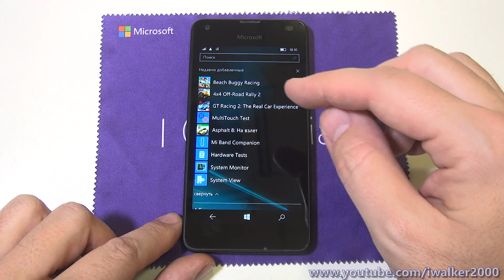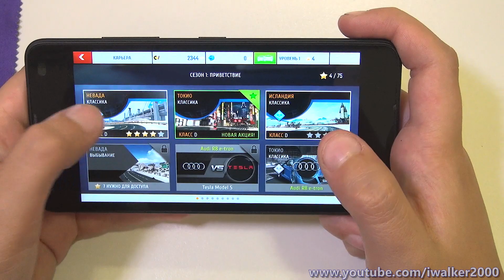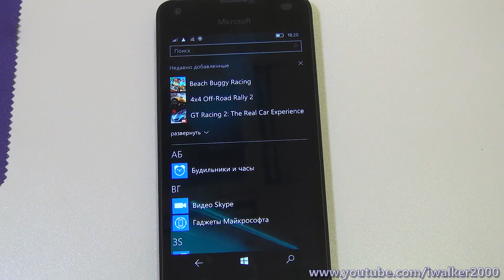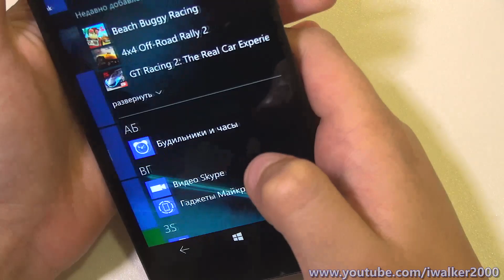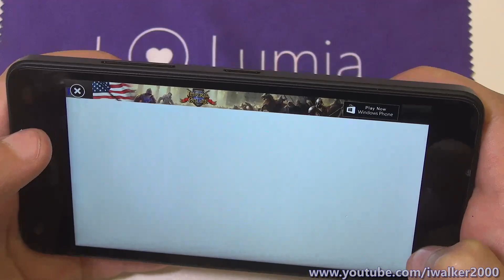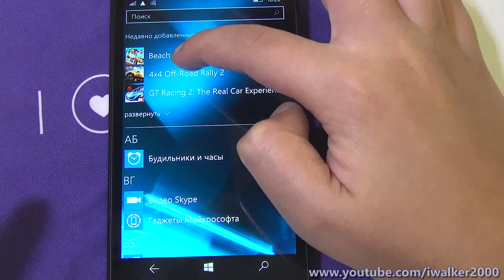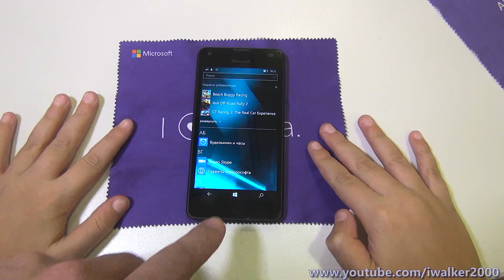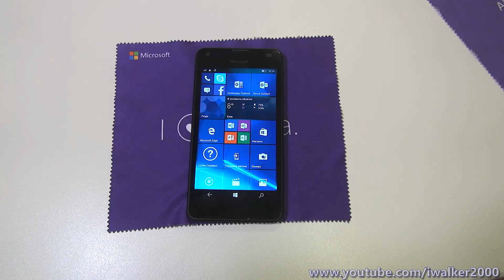обзор Microsoft Lumia 550 - тест производительности в гонках - Asphalt 8, GT2, 4x4 OffRoad и т.п.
Итак, чтобы полностью оценить производительность Microsoft Lumia 550 ( синтетические тесты смотрите ), нагрев телефона и потрбеление заряда батареи, совместимость с новой ОС Windows 10 Mobile и чувствительность тачскрина - я и мой молодой падаван Afalo26 ) погоняли Microsoft Lumia 550 в различных игрушка - простых и сложных... Так что ближайшие пару недель вы сможете наслаждаться обзорами Microsoft Lumia 550 и игрушками разных жанров под Windows 10 Mobile...

В этой серии - смотрите тестирование в гонках - с наиболее популярными представителями на Windows Phone - Asphalt 8 Airborne, GT Racing 2, 4x4 Offroad Rally, Beach Buggy Racing.

По субъективным ощущениям Afalo26 все игры на Lumia 550 работают на отлично, экран чувствительный и никаких глюков не замечено ;)

Продолжение обзоров Microsoft Lumia 550 следует, будут и игрушки, и сравнения камер - ждите ;)

* Игры:тесты Microsoft Lumia 535 в гонках - Asphalt 8 Airborne, GT Racing 2, 4x4 Offroad Rally и т.д.